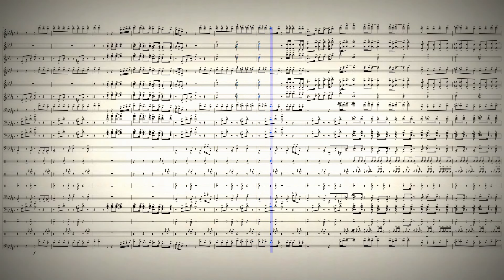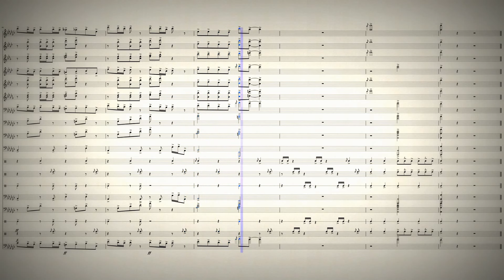LA Girls by Charlie Puth| Marching Band Arrangement